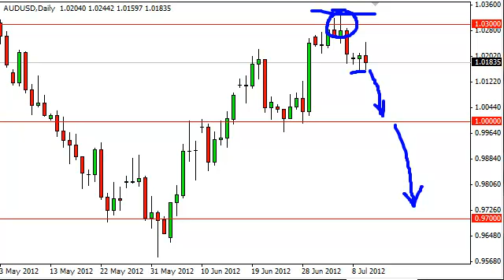AUD/USD Technical Analysis for July 11, 2012 by FXEmpire.com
- July 11, 2012 currency daily technical analysis for the AUD/USD pair.